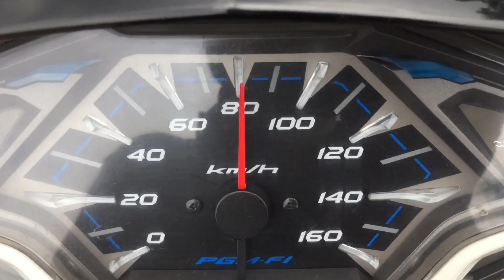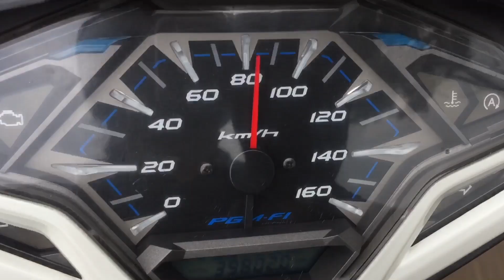Top Speed Honda Vario 150 in 300 meters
wwatchvlog automotive
Honda Vario 150
dengan kondisi mesin masih original standart pabrik
kondisi mesin di pakai harian dengan jarak 80km an/hari

bahan bakar dengan octane 91
Top Speed 104 km/jam dalam jarak 300meter